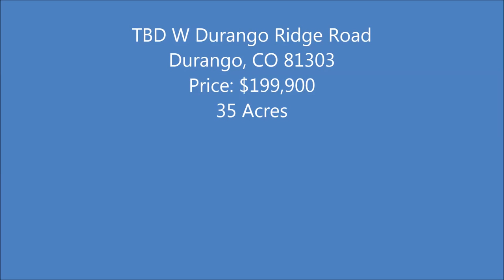TBD W Durango Ridge Road Durango, CO 81303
Beautiful 35-acre lot in Durango Ridge Ranch with long views! Durango Ridge Ranch is gated and established subdivision with completed custom homes throughout. This is the best deal in the subdivision! This lot features far-reaching views to the mountains surrounding Durango, including Twin Buttes and the Continental Divide. This lot has direct access to Perins Peak Wildlife area. The lot itself offers a good mix of ponderosa pines and oak brush, and extends down into a draw with mature cottonwoods and aspens. A large building envelope encompasses most of the top of the lot, allowing for the best views. This parcel is at the end of a cul de sac allowing for absolute privacy. Underground phone and electric lines run to the property line. Durango Ridge Ranch consists of 20 custom homes spread over 1200 acres of mountain area. Durango Ridge Ranch has attained the Firewise Community Award. Abundant wildlife in the area includes deer, elk and nesting golden eagles. Huge sunrises and sunsets! Easy highway access from this lot allows for a 12 minute drive to Downtown Durango! 6 horses are allowed on this property. The Seller paid $315,000 for this lot a few years ago, and because of other family commitments has decided to offer this beautiful parcel for $199,900!